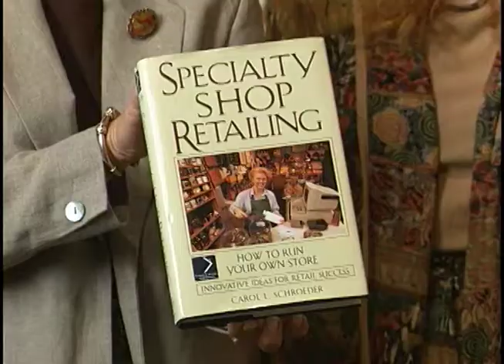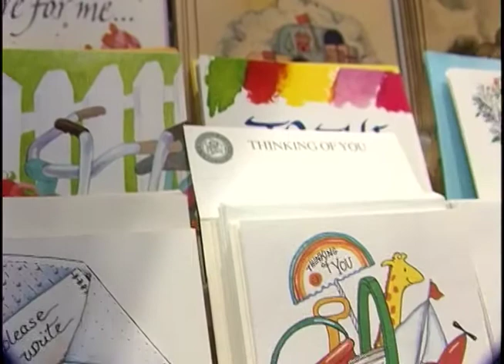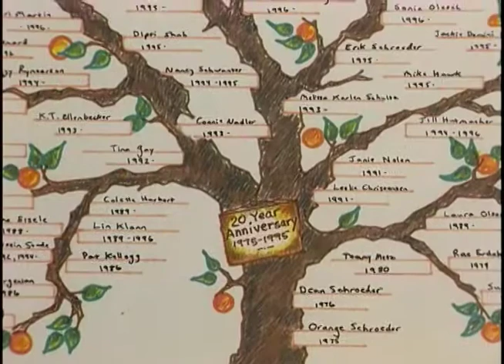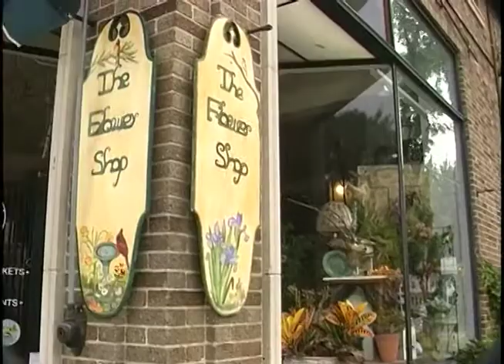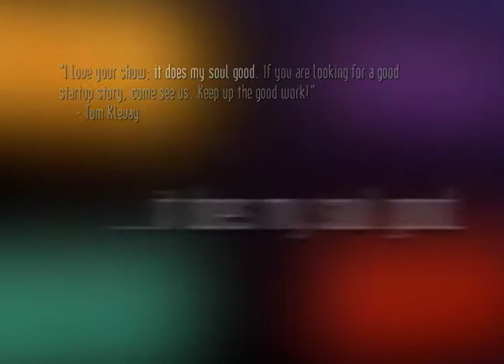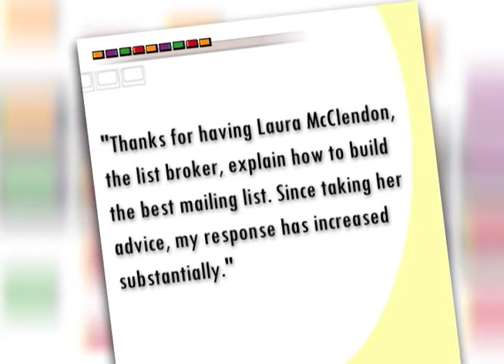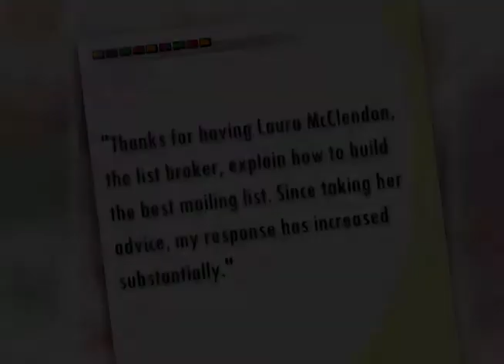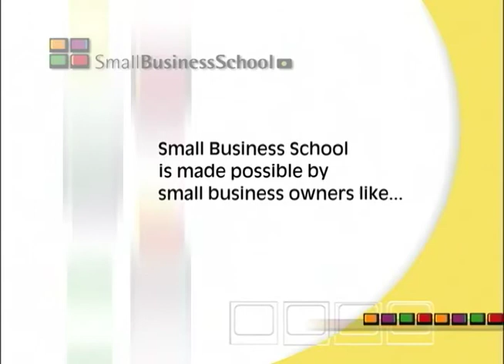Orange Tree Imports as seen on Small Business School, the series on PBS-TV stations 1995 to 2012